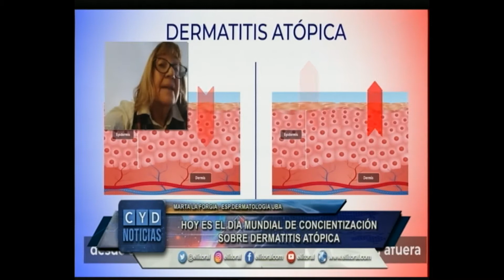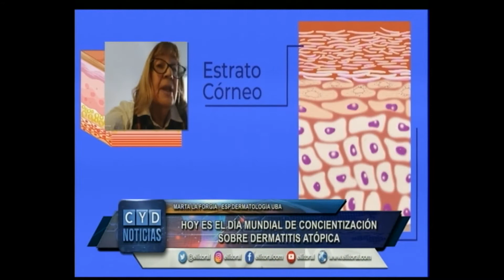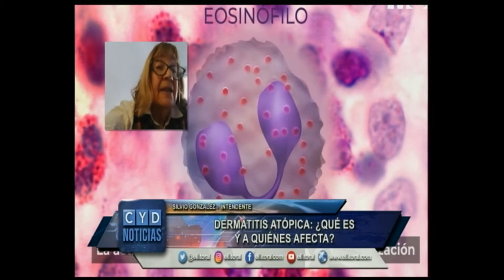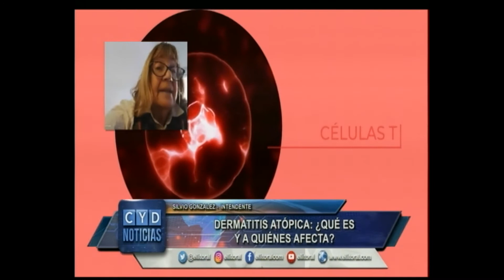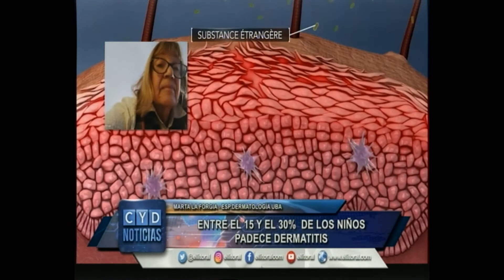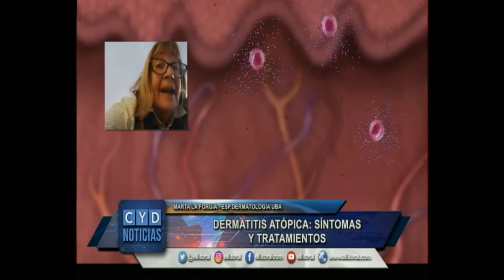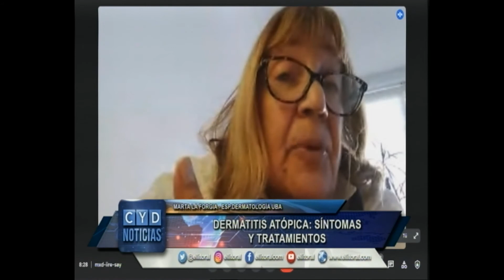HOY ES EL DÍA MUNDIAL DE CONCIENTIZACIÓN SOBRE DERMATITIS ATÓPICA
DERMATITIS ATÓPICA: ¿ QUÉ ES Y A QUIÉNES AFECTA?

ENTRE EL 15 Y EL 30 %  DE LOS NIÑOS PADECE DERMATITIS

¿LOS ADULTOS TAMBIÉN PUEDEN PADECER DERMATITIS?

DERMATITIS ATÓPICA: SÍNTOMAS Y TRATAMIENTOS

MARTA LA FORGIA - ESP.DERMATOLOGÍA UBA